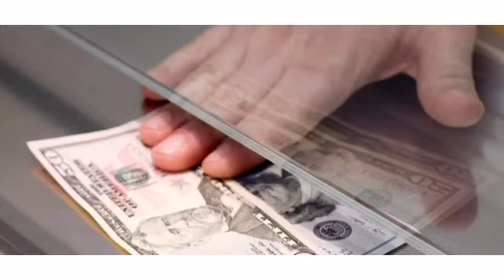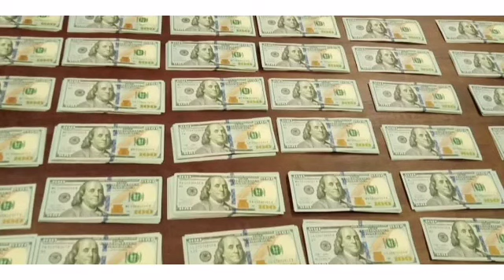Srilanka Foreign Exchange News Today|Foriegn Exchange From srilankan Today